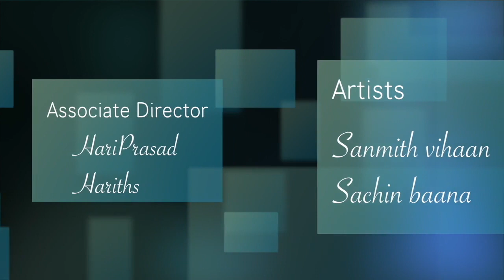Kannada boys and girls funny jokes # 12 by Prakash chiru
om sai ram cine creations

druva presentes

co -producer-prathap

story -screenplay- direction  :-prakash chiru